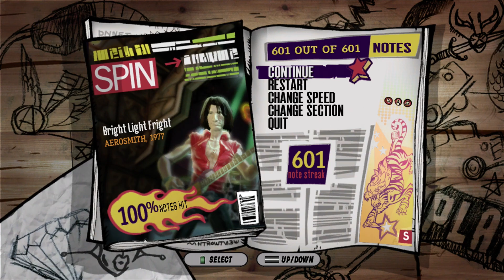Guitar Hero: Aerosmith - 'Bright Light Fright' Expert 100% Bass FC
"Bright Light Fright" - Aerosmith
Pretty fun chart on guitar; not that much on bass.